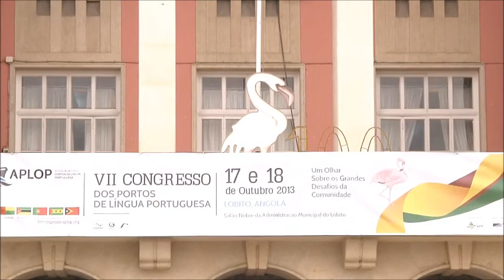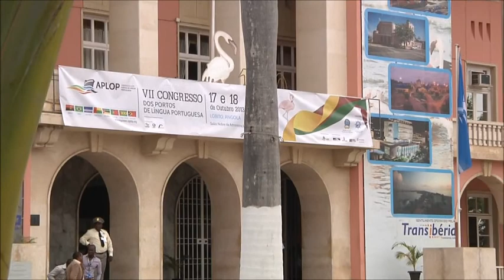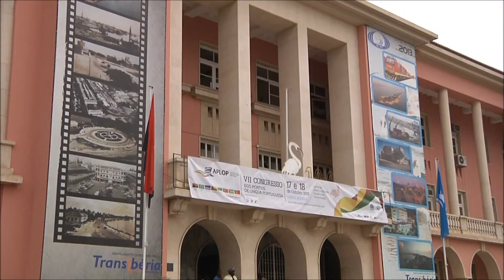Digam lá qual é a cidade mais bonita do Mundo?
O Lobito! O Lobito! O Lobito! O Lobito! O Lobito! O Lobito! O Lobito! O Lobito! O Lobito! O Lobito! O Lobito! O Lobito! O Lobito! O Lobito! O Lobito! O Lobito! O Lobito! O Lobito! O Lobito! O Lobito! O Lobito! O Lobito! O Lobito! O Lobito!

Visite a página da Associação dos Antigos Professores e Alunos do Lobito (AAPAL) no Facebook:

638tir